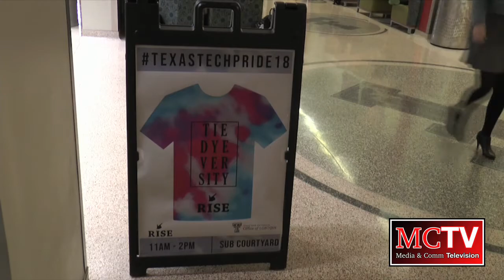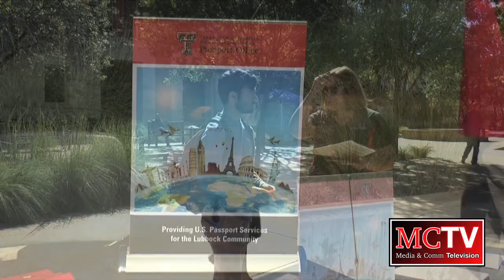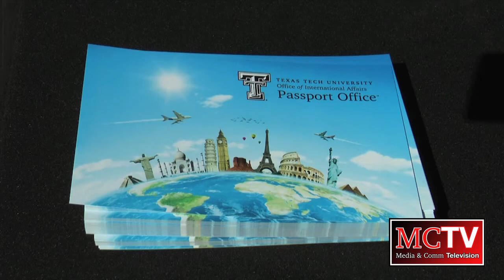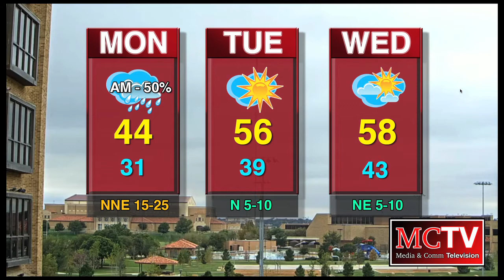MCTV Newscast - 10/11/18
Anchors:

Berkeley Adams
Aditya Sahasrabudhe
Holden Wright